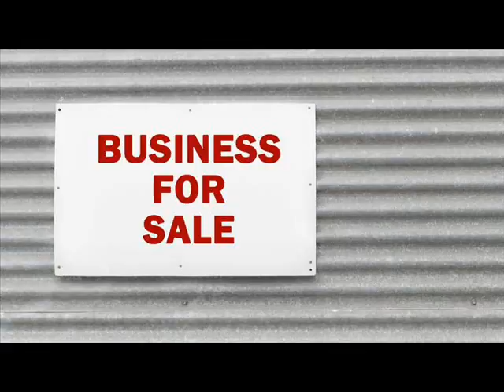Businesses For Sale Aitkin Aitkin Minnesota.wmv